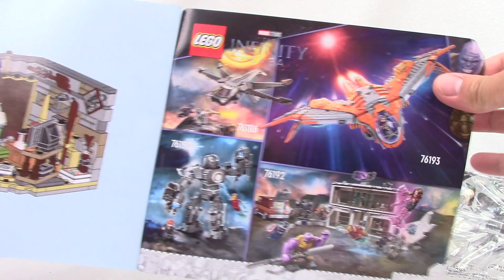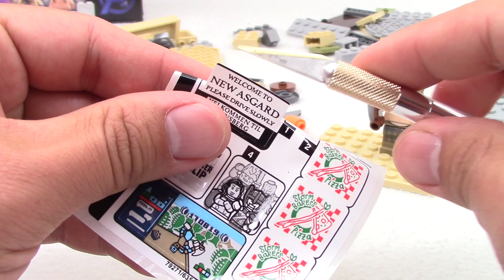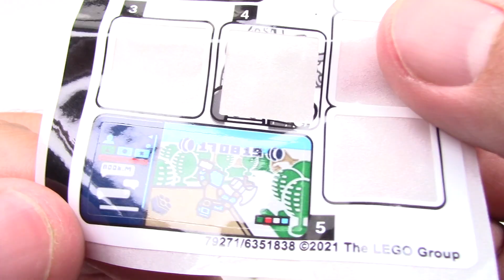LEGO Avengers: Bro Thor’s New Asgard - Let's Build!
Ya know, Lego should make more vignettes like this.  Lots of fun building the room filled with knick·knacks.  Love the cookie hidden under the sofa too.

Give kids the best in imaginative play and creative display with LEGO® Marvel Bro Thor’s New Asgard (76200). This multifaceted set lets young super heroes aged 7 and up relive scenes from Marvel Studios’ Avengers: Endgame movie and play out amazing adventures of their own.

Filled with authentic details
This detailed recreation of Thor’s amazing New Asgard home includes 2 minifigures – Bro Thor and Korg – a buildable Miek and lots of items and accessories to inspire endless roleplay fun, including Stormbreaker, a gaming console, sofa, TV screen and pizza boxes.

LEGO® Marvel Bro Thor’s New Asgard (76200) is an accessory-packed replica of Bro Thor’s hangout from the Marvel Studios’ Avengers: Endgame movie.
Includes Bro Thor and Korg minifigures, a buildable Miek and lots of accessories – such as the Stormbreaker axe, a gaming console, pizza boxes and a TV – to inspire creative play and display.
Treat Marvel Avengers and Thor fans to imaginative roleplay fun based around Thor’s amazing New Asgard home.
This buildable play-and-display set helps to develop the imaginative and creative skills of Marvel movie fans aged 7 and up.
The playset measures over 3 in. (8 cm) high, 4.5 in. (12 cm) wide and 4.5 in. (12 cm) deep and combines with other LEGO® Marvel building kits for even more fun.
All LEGO® Marvel building toys provide young super heroes with premium-quality playsets designed to deliver endless imaginative play possibilities.
LEGO® components satisfy stringent industry quality standards to ensure they are consistent, compatible and connect and pull apart correctly every time – it’s been that way since 1958.
LEGO® components are dropped, heated, crushed, twisted and analysed to make sure they fulfil rigorous global safety standards.